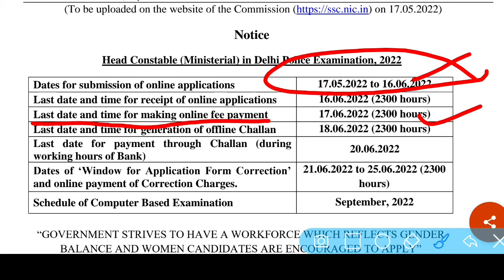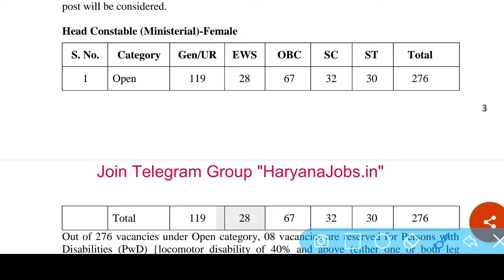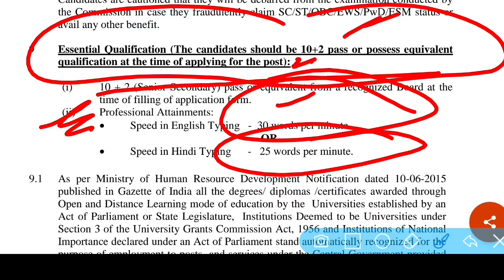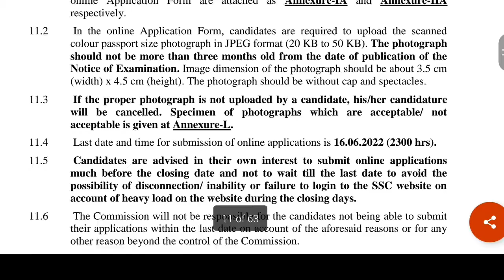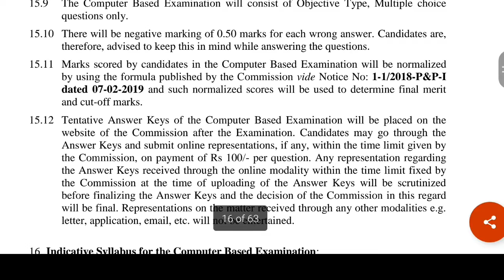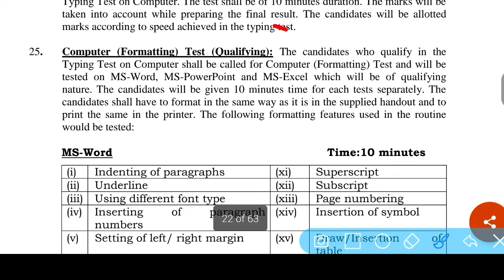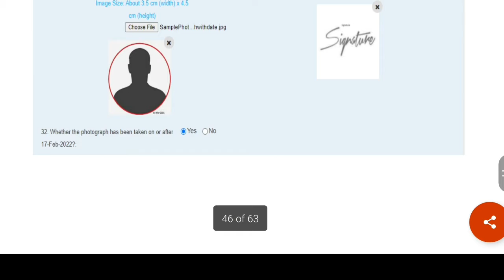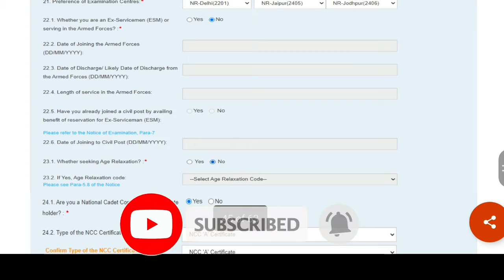Delhi police head constable ministerial 2022 | Delhi Police Hcm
Delhi police head constable ministerial | Delhi Police Hcm | Delhi Police Head Constable 2022
Delhi Police Head Constable Vacancy 2022 | Delhi Police Head Constable Ministerial Recruitment
Delhi Police HCM Vacancy | Salary Selection Process| Delhi Police Head Constable Ministerial Vacancy
Delhi Police Head Constable Ministerial Online Form 2022 Apply ¦¦ Delhi Police HCM Online Form 2022

delhi police head constable vacancy job profile in hindi
delhi police head constable vacancy ka syllabus
delhi police head constable vacancy ka exam kab hoga
delhi police head constable vacancy ka admit card
delhi police head constable vacancy ki exam date
delhi police head constable vacancy ka paper kab hai
delhi police head constable vacancy ke admit card
delhi police head constable vacancy kaise bane